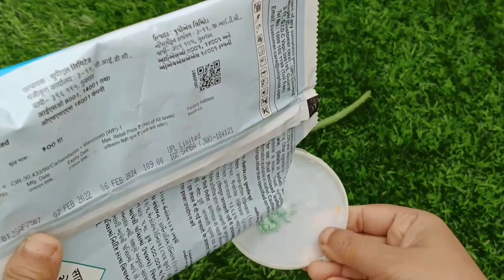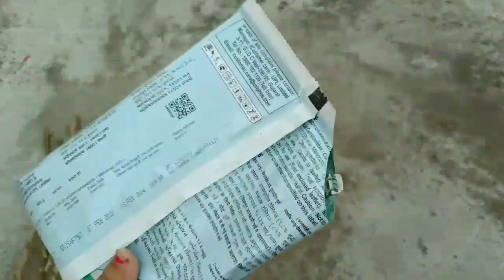ঘরে তৈরি শক্তিশালী রুটিং হরমোন / Powerfull Homemade Rooting Hormones / Natural Rooting Hormone uses